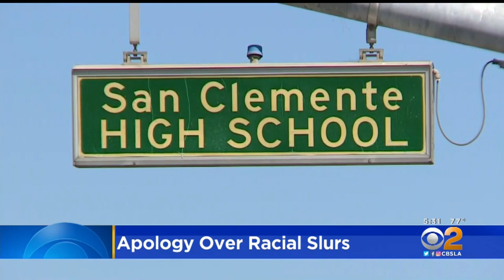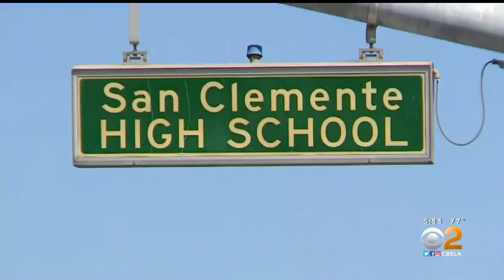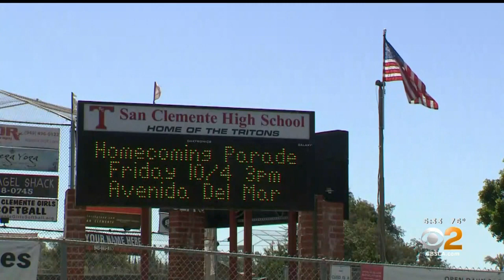OC High School Apologizes Over Racial Slurs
An Orange County high school principal is pledging action after racial slurs were addressed to rival students at a football game.